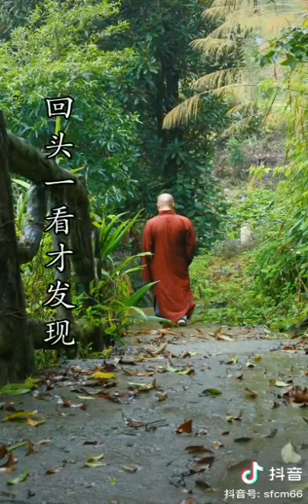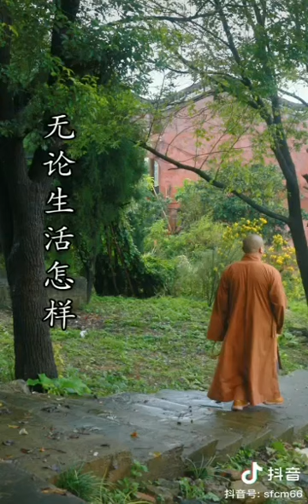1 Februari 2021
Video dari Haidi